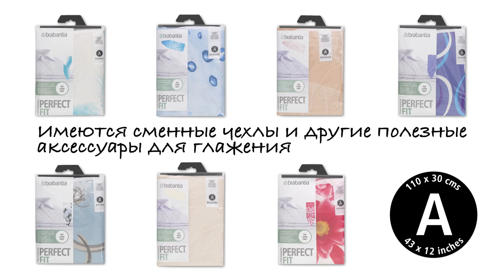Brabantia - Гладильная доска - Размер A - со стационарной подставкой для парового утюга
Эта доска имеет выдающиеся способности и скромные размеры. Отличное решение для тех, кому не приходится гладить слишком часто, но при этом удобство и качество имеют значение. Высочайшее качество, подтвержденное 10-летней гарантией!

Особо прочная и устойчивая доска оригинального современного дизайна со стационарной металлической подставкой, на которую помещается любой стандартный паровой утюг. Утюг можно ставить на подставку по диагонали или горизонтально. Практичный чехол из хлопка с упругой поролоновой подкладкой прочно удерживается на доске, обеспечивая идеально гладкую поверхность для глажения.

Эта доска - настоящая находка для семей с детьми. Она имеет предохранительный фиксатор, предотвращающий случайное складывание. Кроме того предусмотрена фиксация доски в сложенном положении при переноске или хранении.

Пропускающая пар рабочая поверхность размером 110 на 30 сантиметров, возможность выбора удобной высоты в семи положениях в пределах от 69 до 96 сантиметров и широкий ассортимент идеально подходящих стильных сменных чехлов.